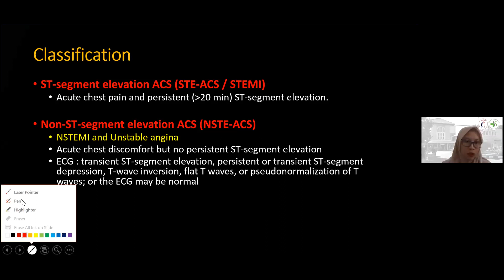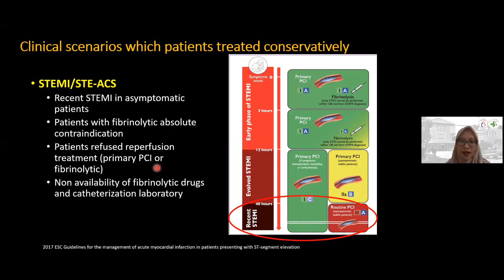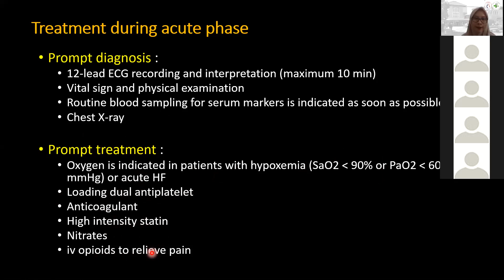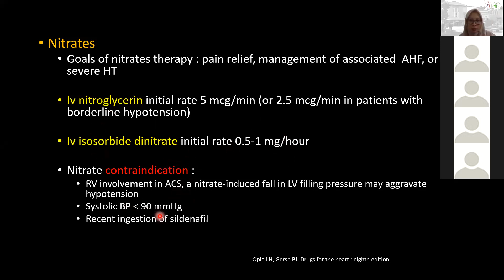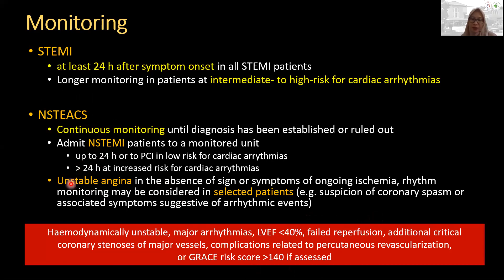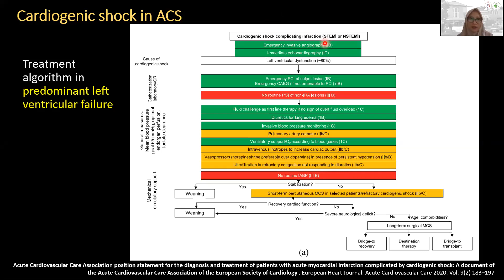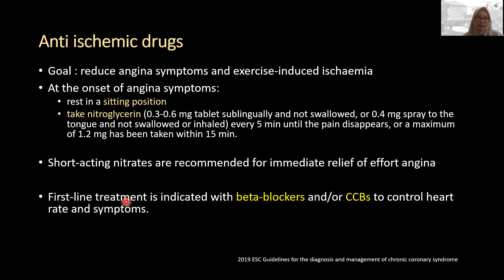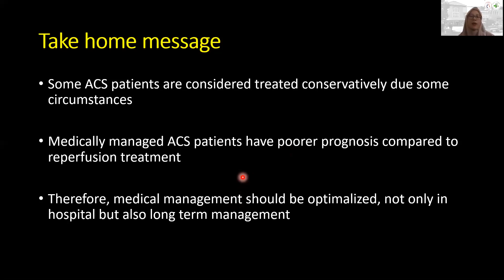Conservative Treatment in ACS. What The Best We Can Do? Dr Aprihati, SpJP, FIHA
Bagian dari Kuliah Online bersama Dopamed.Id :
Acute Coronary Syndrome. Conservative or Agressive?
Semoga bermanfaat..

Note :
Sampai saat ini Channel ini tidak dimonetize. Semoga bermanfaat. Selamat belajar ya..  Jika teman2 menemui channel ini ketika saya sudah tiada, mohon didoakan ya..
Sehat2 semuanya...

Btw, jika ada yang mau menyumbang untuk mengembangkan Channel ini silakan...

Bagi teman-teman yang ingin bergabung dengan Grup Telegram SatuHariSatuEKG bisa ikuti IG kita di @satuharisatuekg. Link masuk ada di bio (linktree).. See u..